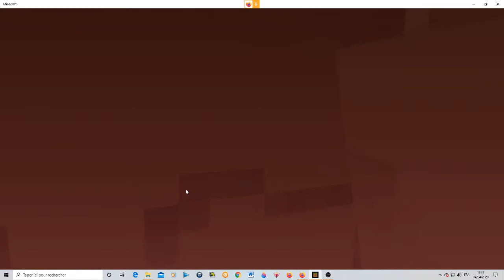Plus de map horreur ! Minecraft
On était sensés faire une map horreur et ça à mal tourner ...Merci à mon pote Valtea de m'avoir accompagner dans cette vidéo. Sa chaîne